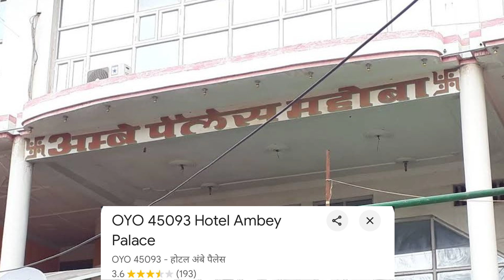महोबा का सबसे अच्छा कपल होटल |Best Unmarried Couple Hotel in Mahoba 😍Oyo Hotel